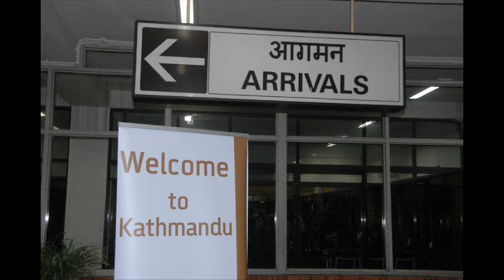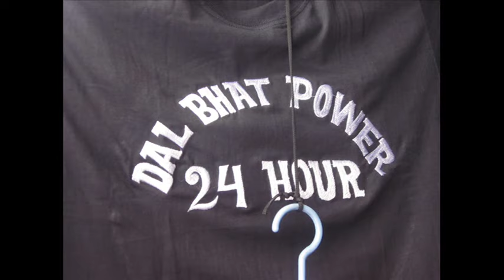Bob Seger - Kathmandu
"Katmandu" is a song written and recorded by American rock artist Bob Seger. It was initially released on his 1975 studio album Beautiful Loser, which became the first of ten consecutive platinum albums for Seger. The song refers to the city Kathmandu, the capital of the republic of Nepal, although there is no evidence that Seger ever actually went to Kathmandu. After the Nepali earthquake of 2015, Seger said his "heart went out" to the city.